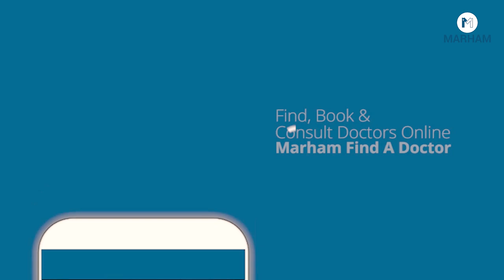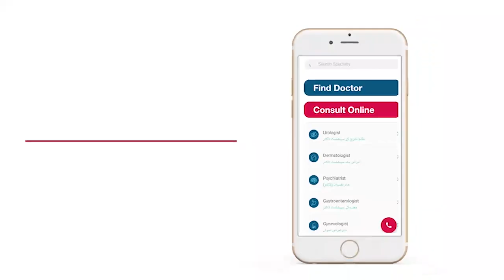Motapay Ka Ilaj | COVID-19 Treatment | Best General Physician In Islamabad | Dr. Bilal Firdaus Khan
General Physician is a specialized doctor who diagnoses and treats a wide range of diseases. Common diseases such as Anemia, Cough, Chicken Pox, Intestinal Infection, Acute Rheumatic Fever, Typhoid Fever, Hepatitis B And c, Hiccups, Measles, Diabetes Endocrine Diseases, Malaria, Jaundice, and many more are treated by General Physician. In this video, Dr. Bilal Firdaus Khan, a General Physician, going to discuss his field in detail. He also shares his area of expertise.